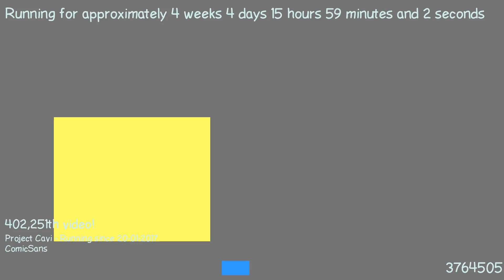1487772189 - Webdriver Cavi - H